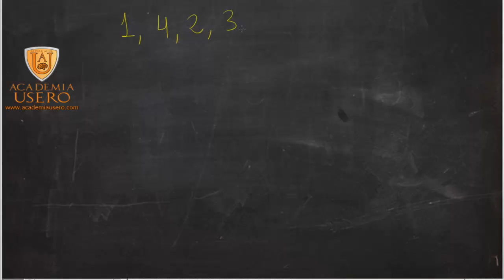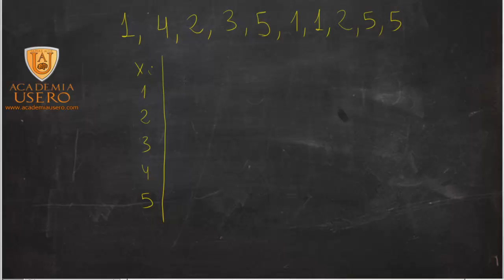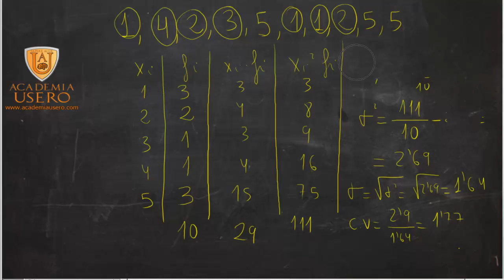Mediana y cuartiles en distribución discreta Matemáticas 3º ESO Academia Usero Estepona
En este vídeo explicamos como calcular la mediana y los cuartiles en distribuciones discretas: hay que añadir una columna de frecuencias absolutas acumuladas a la tabla. Se obtiene sumando las frecuencias absolutas en cascada. La mediana es el valor de la variable que se queda en medio de la distribución, así que tomamos N, lo dividimos entre 2 y buscamos en la nueva columna el primer número que se pase de N/2, ese valor de x es la mediana. Los cuartiles se obtienen igual que la mediana pero con N/4 y 3N/4, siempre redondeándolos hacia arriba.